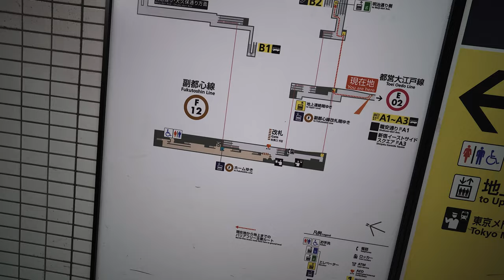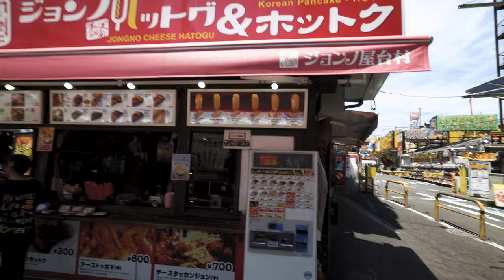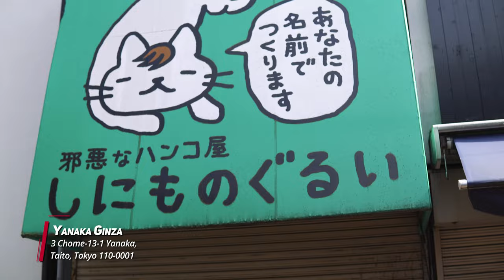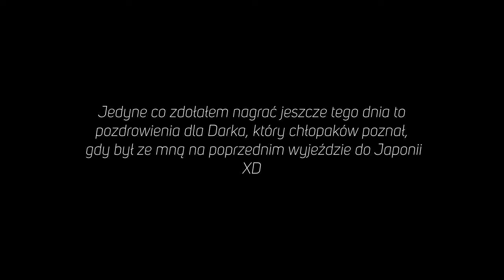To było grube pożegnanie z Japonią! - RoadVlog 124/365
Miejscówki pojawiające się w dzisiejszym vlogu:
Koreańska restauracja z cudownym żarciem którego nie nagrałem bo byłem pijany xD

Software:
Adobe Premiere Pro
Adobe Lightroom
Adobe Photoshop